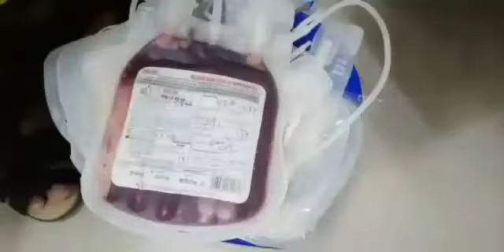Blood Donation, SSG Hospital, Vadodara, Gujarat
Video from RutvijJoshi *जनमित्र*
मजबूर हुई जब दिल की दुआ तो
हम ने दवा से काम लिया वॉ
नब्ज नही फिर थमने दी जिस
नब्ज को हमने थाम लिया